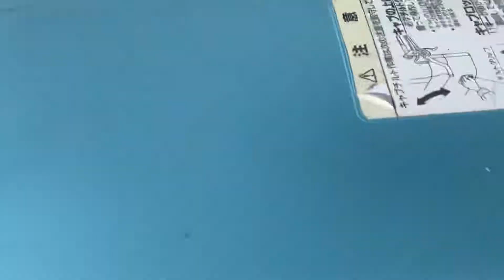TADANO 365 SL